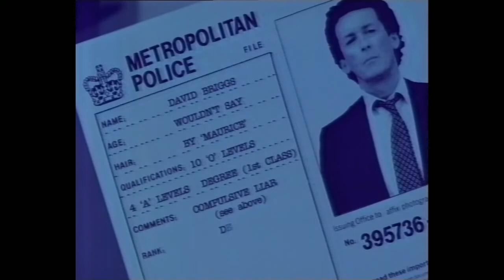The Detectives Jasper Carrott The Interrogation